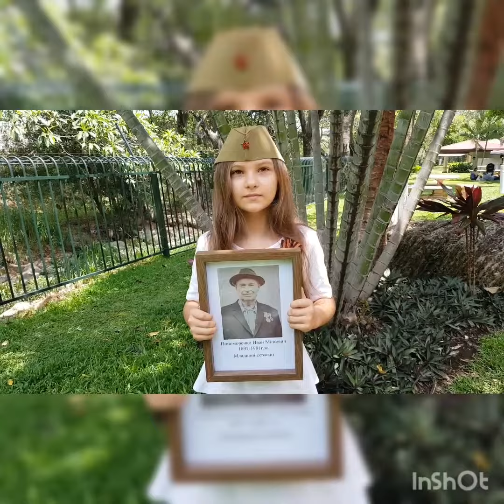ИВАН ПОНОМАРЕНКО. 75 ЛЕТ ПОБЕДЕ! Правнучка Софья Николаева: "Я ПОМНЮ! Я ГОРЖУСЬ!" Costa Rica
ИВАН МИНОВИЧ ПОНОМАРЕНКО. Правнучка Софья Николаева: "Я ПОМНЮ! Я ГОРЖУСЬ!"
НАШ ФЛЭШМОБ: Бессмертный полк без границ! Коста-Рика. Наша Победа – Моя история!
75-ЛЕТНИЙ ЮБИЛЕЙ ВЕЛИКОЙ ПОБЕДЫ!
El Acto "Regimiento inmortal". Costa Rica
Режиссёр видео: Nadia Krutko